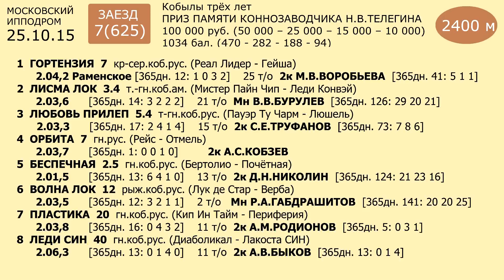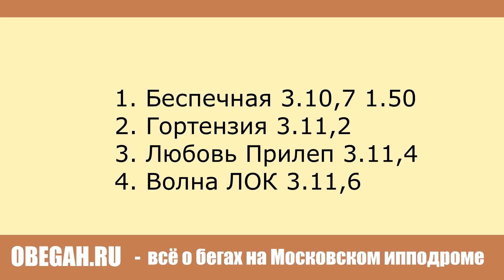Московский ипподром. Бега. 25.10.15. Заезд 7(625). ПРИЗ ПАМЯТИ КОННОЗАВОДЧИКА Н.В.ТЕЛЕГИНА